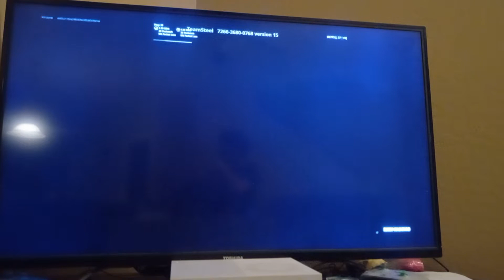creative mayhem qualifier